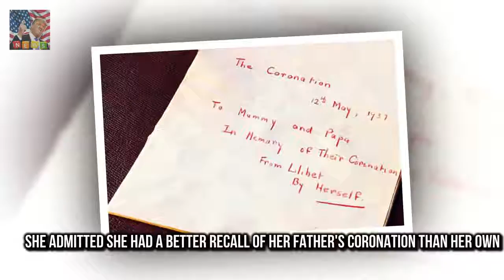Queen reveals her preparation for her Coronation began aged 11 Queen has revealed her preparatio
Queen has revealed her preparation for her Coronation began at the age of 11 King George VI asked her to write an account of his enthronement in May 1937 She admitted she had a better recall of her fathers Coronation than her own The Queen has revealed that her preparation for her Coronation began at the age of 11 when her father asked her to write an account of his enthronement at Westminster Abbey in May 1937

Margot Robbie beats Meryl Streeps longest-standing Oscar record  Meryl Streep 68 landed her 21st :